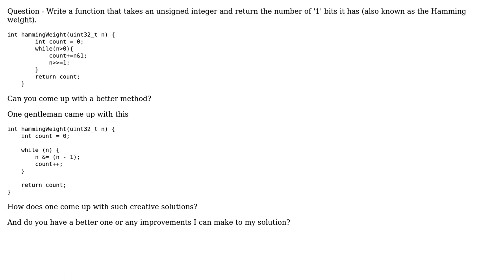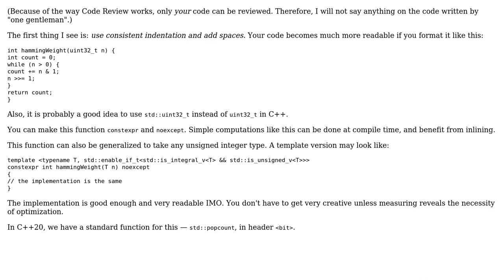Code Review: LeetCode Count number of set bits solution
With thanks & praise to God, and with thanks to the many people who have made this project possible! | Content (except music & images) licensed under CC BY-SA | Music | Images & others | With thanks to user L. F. user KshitijV97 and the Stack Exchange Network Trademarks are property of their respective owners. You are responsible for your own actions.